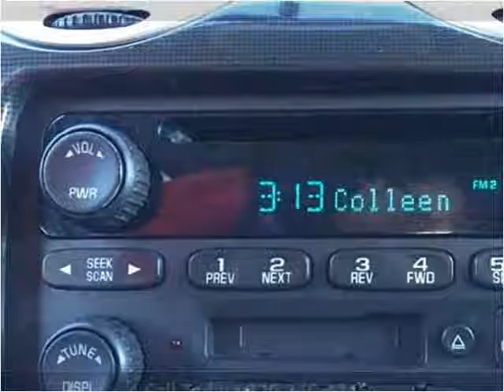2004 GMC Envoy Used Cars Pease MN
This 2004 GMC Envoy is available from Hi-Way Auto Sales.